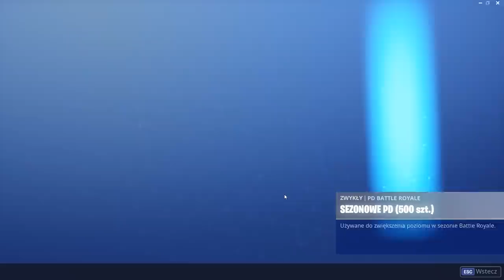UPDATE 8.40: Nowe Wyzwania, Nowe Skiny i Emotki w Grze.. (Fortnite)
♒ Źródełka:
- Główny gameplay: by me
- Nowy pakiet muzyczny:

💡 Inne rzeczy, które mogą cię interesować:
⠀⠀• Gram na PC, a jego podzespoły to m.in.:
⠀⠀- Obudowa PC: SilentiumPC Gladius M35T czarna
⠀⠀- Procek: Intel Core i9-9900K 8x 3.60GHz
⠀⠀- Chłodzenie Procka: Silentiumpc Grandis 2
⠀⠀- Karta Graficzna: RTX 2080Ti
⠀⠀- Płyta główna: ASUS TUF Z390-PLUS GAMING LGA1151 DDR4
⠀⠀- Pamięć RAM: G.SKILL 32GB 3200MHz Trident Z RGB LED CL14
⠀⠀- OS: Windows 10 Pro